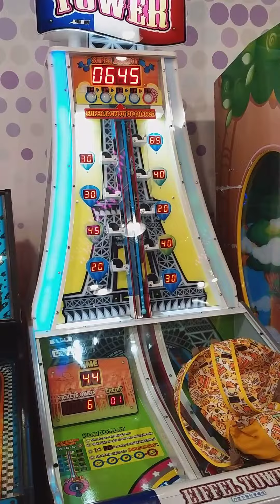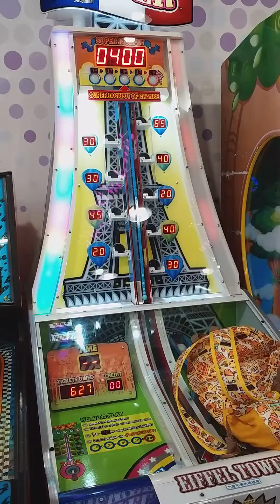冒險樂園彈珠機中大獎704票